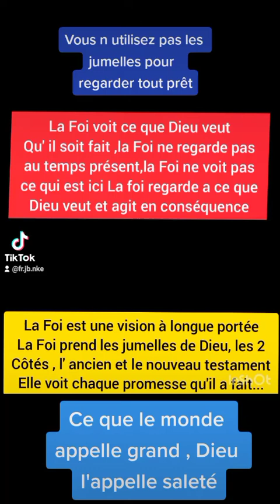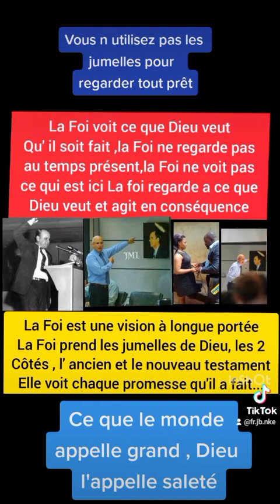Qu est ce que la Foi ?